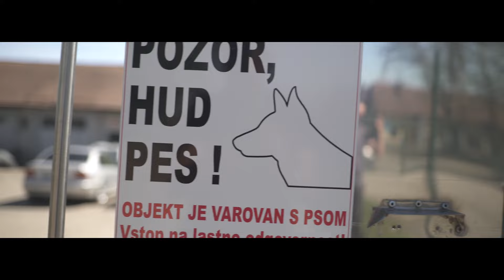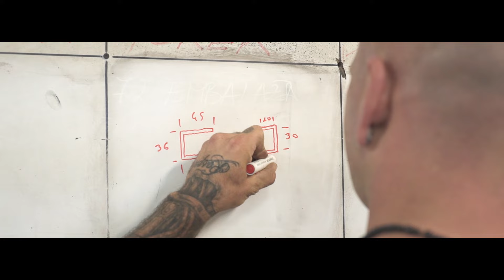Vrnitev odpisanega E03 - In yo' face! [ Ciril Komotar ]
Spremljaj prenovo kultnega hippie vana, ki je več kot 30 let ležal v rečni strugi, v putujočo pivnico. V tretjem delu nam je priskočil na pomoč vloger Komotar Minuta. Tadej mu je v roke porinil kar varilni aparat. Do konca obnove je še 14 tednov.

Kamera: Marko Fogy Montaža: Marko Fogy, Matic Carl Režija: Matej Špehar Prevodi: Aljaž Špehar

Barvanje: Helios Refinish (hvala Klavdija, Grega, Goran and co.)